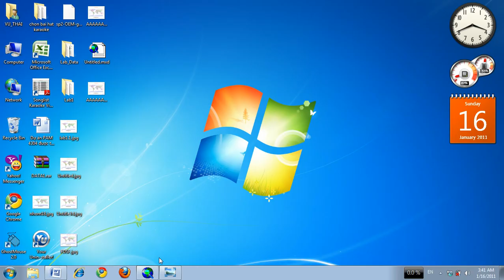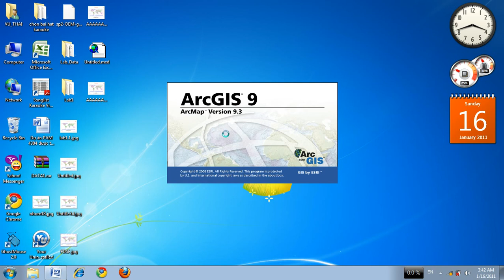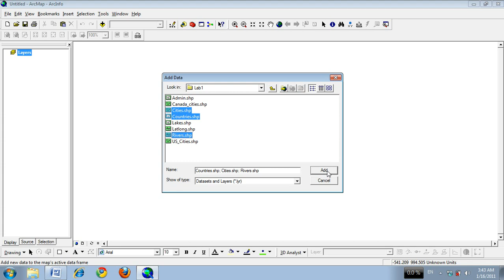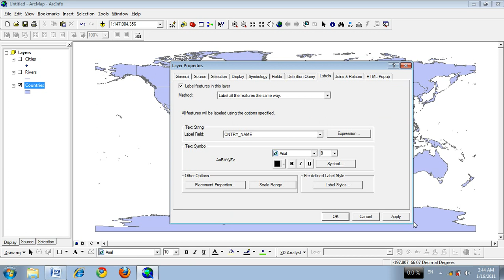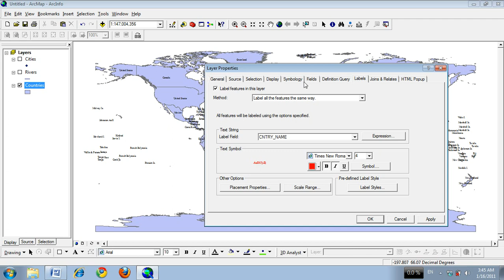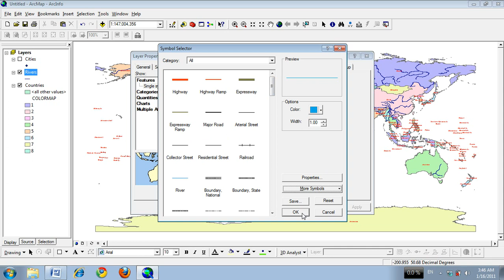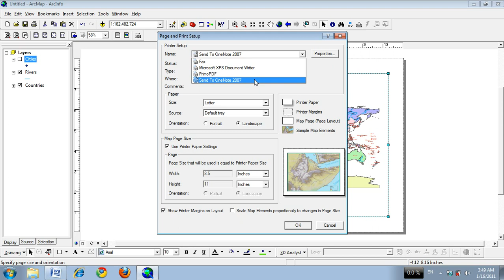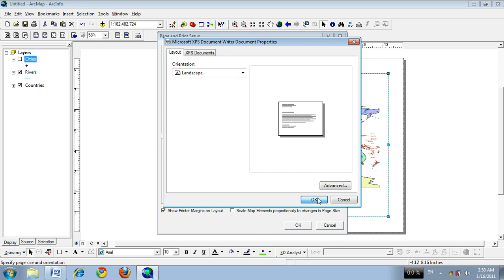Hướng dẫn thực hành Arcgis bài số 1 phần 1